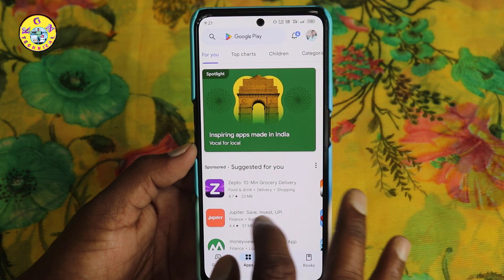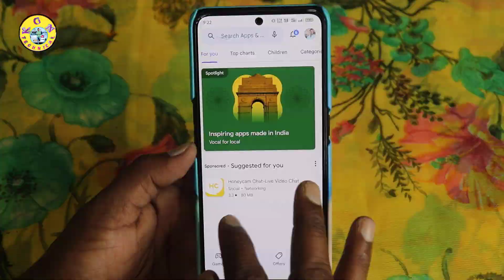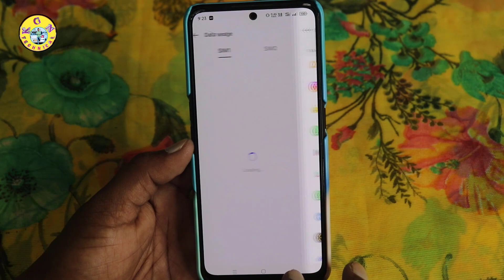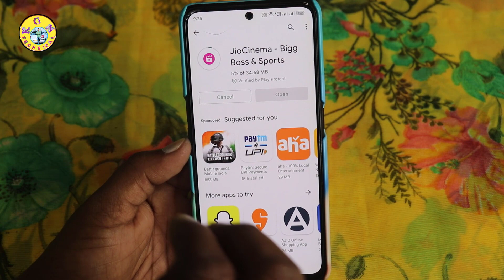💯🔥Google play store Something Went Wrong Problem Solve || Play Store Try Again Problem Solutions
KGN TECHNICAL

 కేజీన్